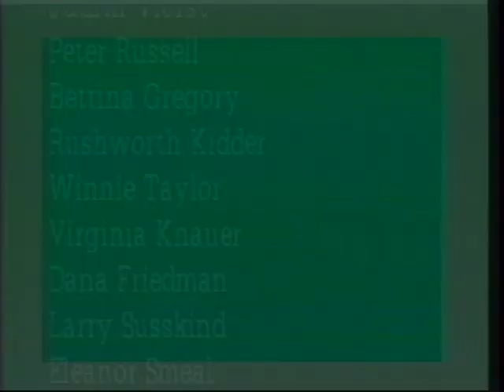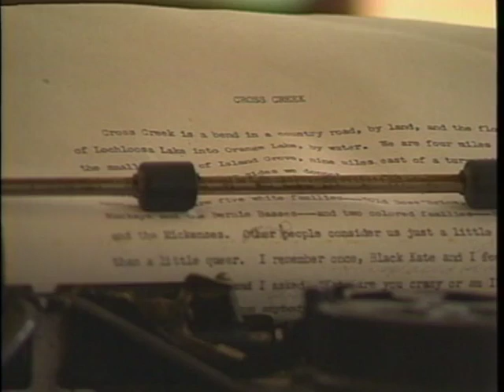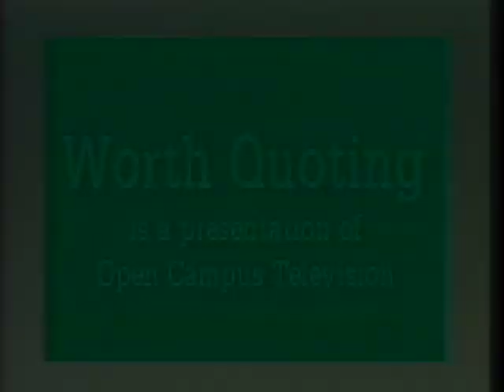Worth Quoting: Idella Parker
Idella Parker -  author, teacher and former maid to the author Marjorie Kinnan Rawlings -speaks about her own life and the life of the author of The Yearling and Cross Creek. Idella Parker was a cook, housekeeper, and comfort to the famous author from 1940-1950. She shares an intimate story of their spirited friendship and what it was like to live in the segregated south. Downtown Campus President Edythe Abdullah conducts the interview.

Interviewee: Idella Parker
Interviewer: Edythe Abdullah
Subject: Segregation, Marjorie Kinnan Rawlings